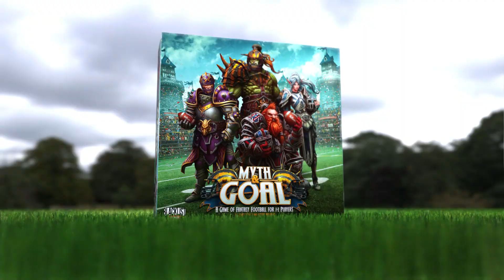Myth & Goal - Belhurst Imperials Teaser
Introducing the Belhurst Imperials!

MythandGoal is coming to Kickstarter later this summer!

Myth & Goal is a miniatures board game of fantasy football for 1-2 players, designed by James Hewitt and Sophie Williams. In the game, each player takes control of one of many unique teams defined by classic fantasy races, such as elves, dwarves, and orcs, and faces off against each other in a sport inspired by American football. While each team features players with their own strengths and weaknesses, players also choose a focus for their team that further defines how that team functions in the game.

Players use actions with their players to attempt to either throw the ball through the goal for points, or have a player run it into the goal for even more points. The team with the most points at the end of the game wins.

Using streamlined rules, custom dice, and highly detailed plastic miniatures, Myth & Goal delivers an exciting and fast paced fantasy football experience that players won’t find anywhere else. The modular team creation ensures that every player can easily find their desired playstyle combined with their favorite classic fantasy races. Players can also use the free agent rules to build their own custom all-star teams using different combinations of players from all available teams.

In addition, players can watch their teams grow and develop using the league rules or practice their strategy on their own against an AI team using the solo game rules, both included in the core game!